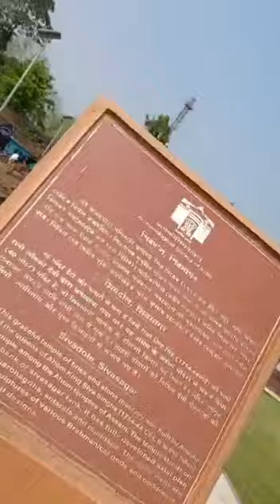Shivadol in Sivasagar Assam Video